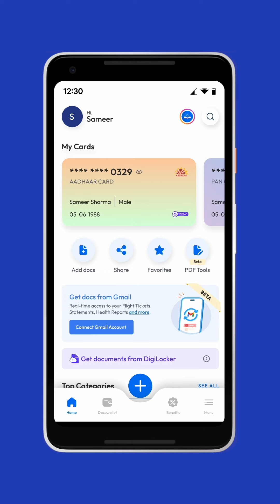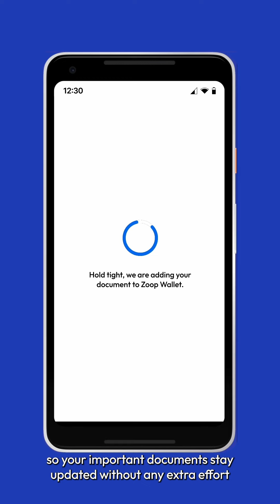Effortless Document Sync with Zoop Wallet: Link Your Gmail for Auto-Document Management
Discover how Zoop Wallet simplifies document management with seamless Gmail integration! In just a few steps, you can automatically sync and organize important documents from your Gmail account, all consent-based and hassle-free. Learn how to link your Gmail, manage document categories, and stay updated with new additions—all with Zoop Wallet’s smart document features. Effortlessly manage your documents and make your life easier. Watch now to find out how!